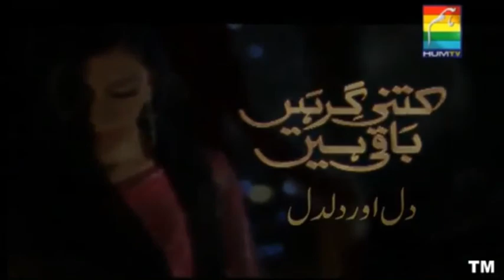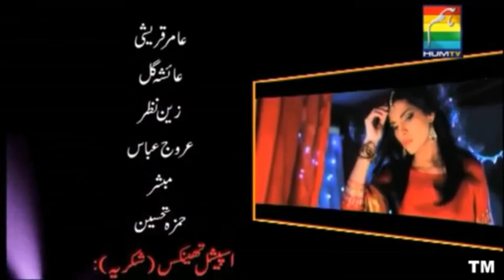Dil Aur Daldal | Pakistani Short film | Sadia Ghaffar | Naila Jaffry | Faiq Khan